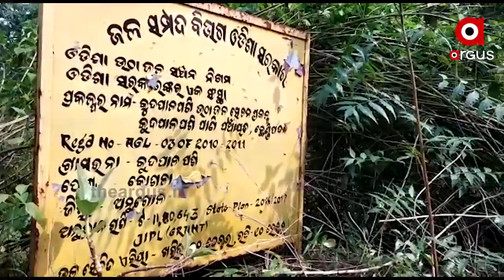କାମ ଦେଉନି ଉଠା ଜଳସେଚନ ପ୍ରକଳ୍ପ | Water Problem Angul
ଜମିରେ ପାଣି ଅଭାବରୁ ଚାଷ ଉଜୁଡ଼ି ଯିବାକୁ ବସିଲାଣି...ଆଉ ଯାହାକୁ ନେଇ ମୁଣ୍ଡରେ ହାତଦେଇ ବସିଛି ଚାଷୀ...ଅନୁଗୋଳ ଜିଲ୍ଲା ଛେଣ୍ତିପଦା ବ୍ଲକର ସ୍ଥିତି, ଜମିରେ ପାଣି ନାହିଁ, ଚିନ୍ତାରେ ଚାଷୀ...